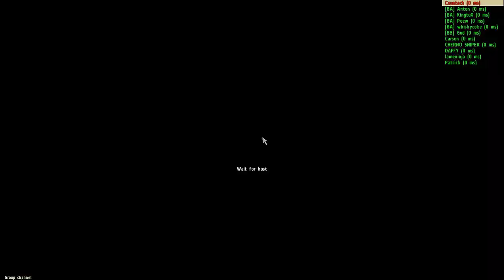DayZ Ep.9 | I killed Kenny!